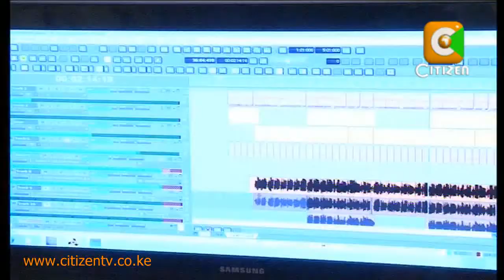Paul Njoroge's Music Story on Citizen Tv